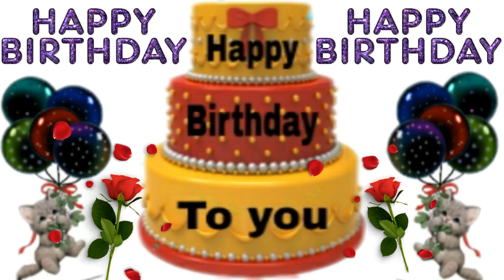Cynthia happy birthday song /Happy Birthday Cynthia /Happy birthday Cynthia song whatsapp status